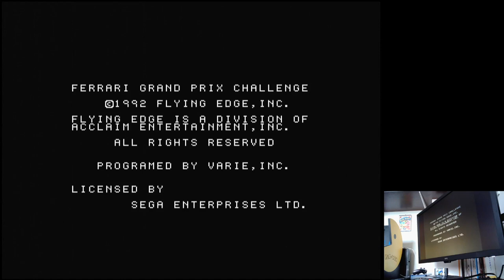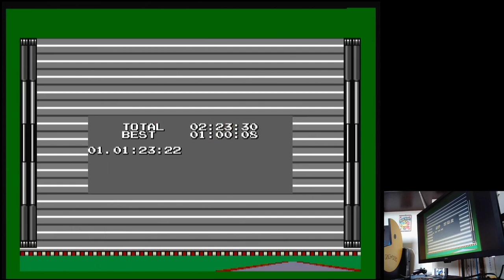Ferrari Grand Prix Challenge Mexican GP Time Trial Sega Mega Drive Original hardware (PAL)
Mexican GP | Time Trial / Best Lap